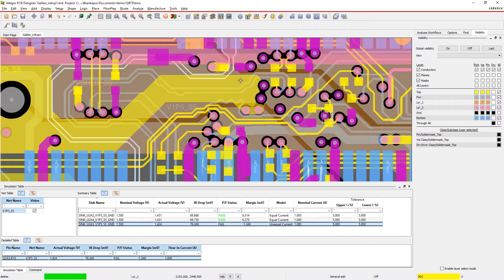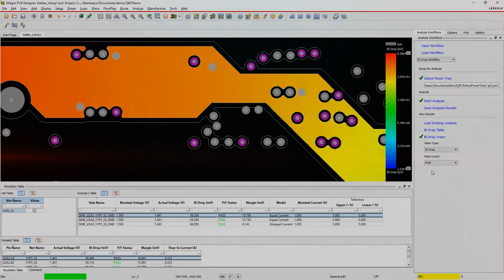Simulate and Analyze IR Drop on Your PCB Design | Allegro PCB Designer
Sacrificing copper from your power plane to make room for components is never ideal. But when space gets tight, adding traces or dropping in vias on the power plane may be your only hope. These undesirable compromises in your PCB Design often come at the expense of a stable power delivery network and increase the risk of reliability failures in the field. Watch this video to learn how to simulate and analyze IR Drop on your PCB Design.